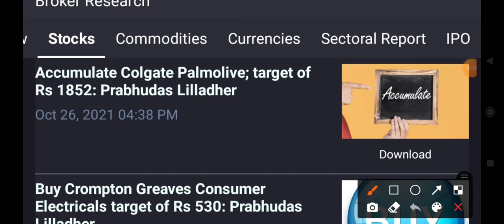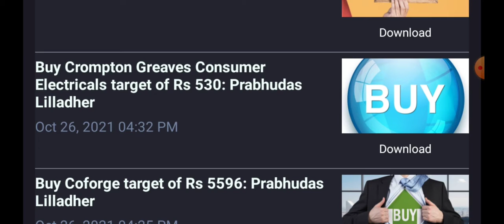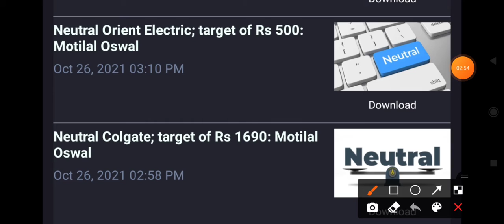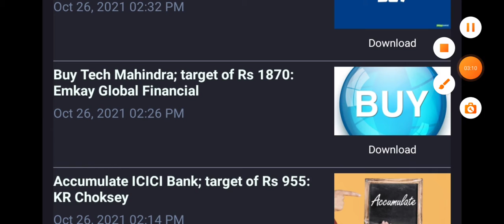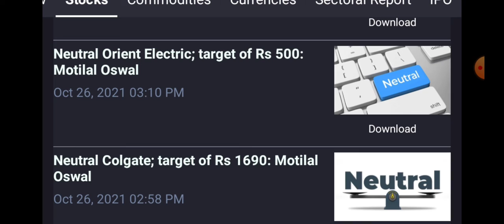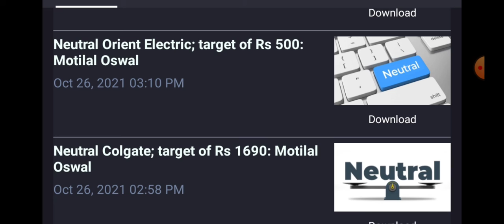धनतेरस पर करोड़पति बनाने वाले शेयर । खरीदे इन शेयर्स को और बनाएं अपनी दीवाली शुभ - मंगल !!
Long term investment in Stocks, Share Market News, Ramkrishna Forgings Ltd Share, Ramkrishna Forgings Ltd News, Best Small Cap Stock, Latest Share Market News, Share Market Stocks Recommendation, Latest Share Market News Today, Latest Share Market news Hindi, Stocks Pick, Today stock Recommendation, Stock Market Basics, Multibagger Stocks 2021, Intraday Trading Tips, Positional Stocks Picks, Multibagger Stocks, Share Market Portfolio, Stocks Market Portfolio, Best Stock Market Portfolio. Portfolio of 2021. IPO opening Tomorrow, IPO , IPO Listing, Latest update on ,Ramkrishna Forgings Ltd Latest News on Ramkrishna Forgings LTD. Dolly khanna Portfolio, Latest update on Dolly khanna Portfolio.